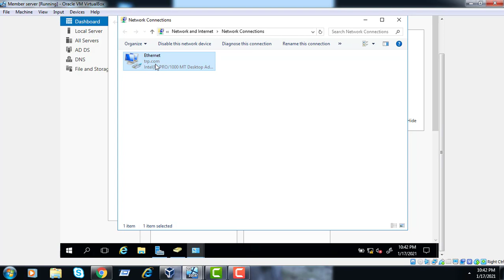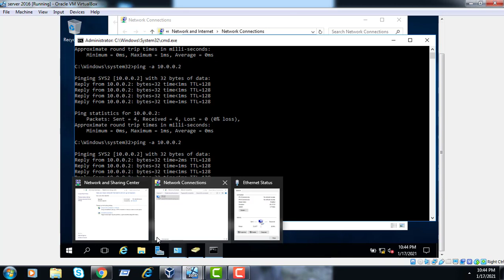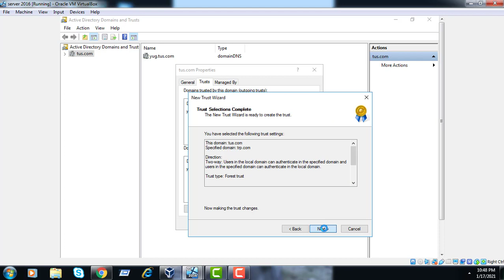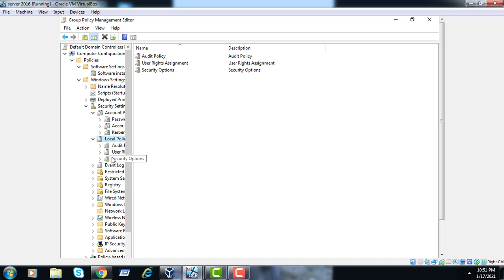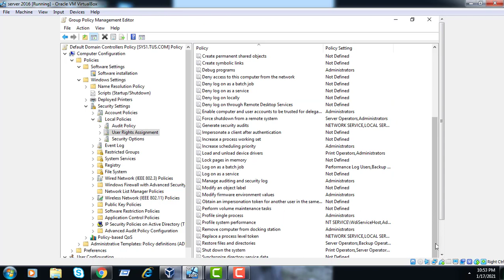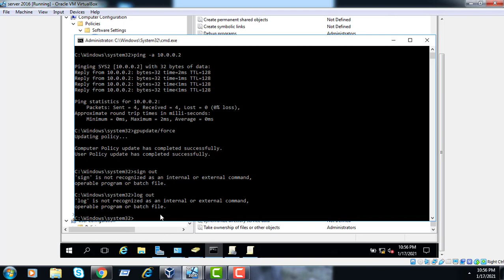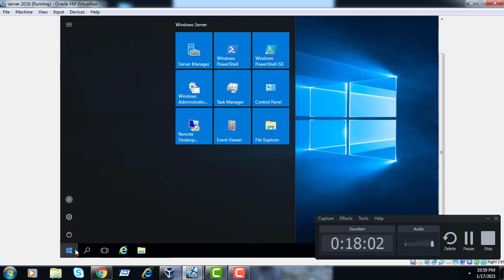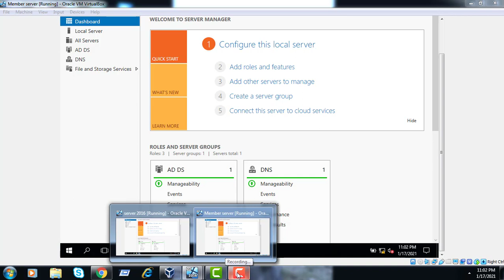Windows_server2016 Trust Relationship between Two Different Domains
Trust Relationship between Two Different Domains